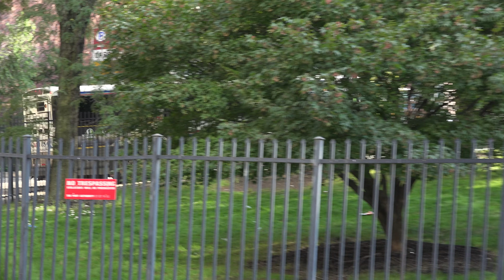NEW JERSEY BUS EVENING RUSH PARADE AT PABT PORT AUTHORITY BUS TERMINAL PART 2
SEPT 2018
FEATURING NJ TRANSIT MCI D4500 D4000 D4500CT CNG MODEL ALSO NEOPLAN AN459 and NABI BUSES AS WELL AS DECAMP COACH USA PETERPAN GREYHOUND AND MORE!